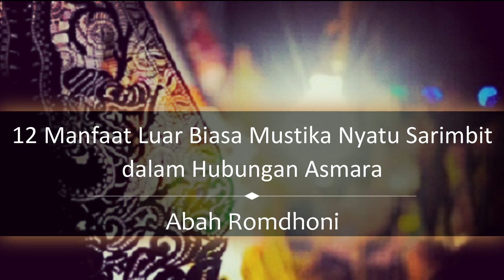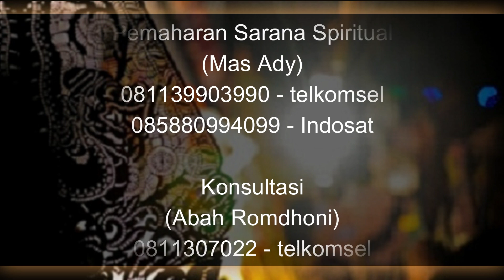12 Manfaat Luar Biasa Mustika Nyatu Sarimbit dalam Hubungan Asmara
Pada video kali ini Abah Romdhoni menjelaskan tentang 12 Manfaat Luar Biasa Mustika Nyatu Sarimbit dalam Hubungan Asmara.
Daftar Semua Website Resmi Abah Rodmhoni